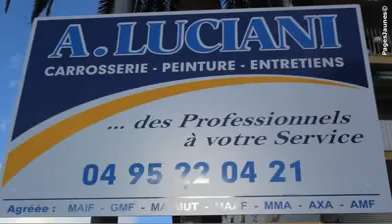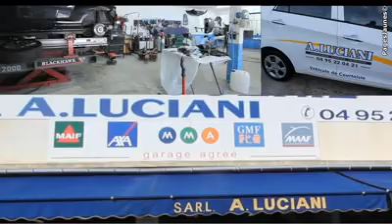CARROSSERIE PRO CAR AJACCIO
Carrosserie, entretien auto. Agréé toutes assurances, véhicules de prêt, photo expertise à distance. Réparations rapides, diagnostic et devis gratuits.